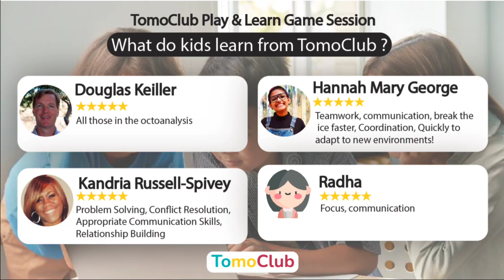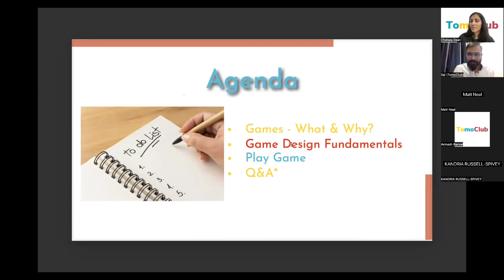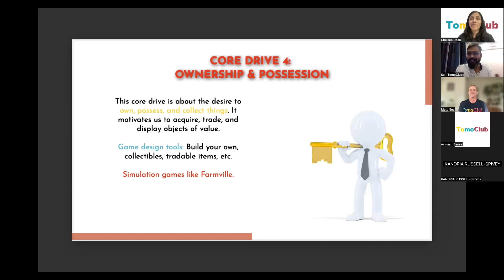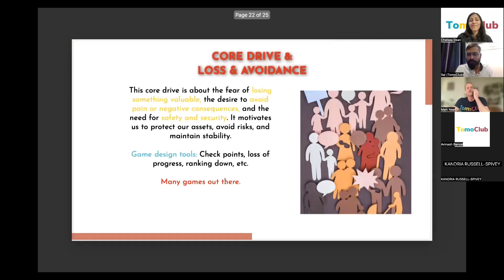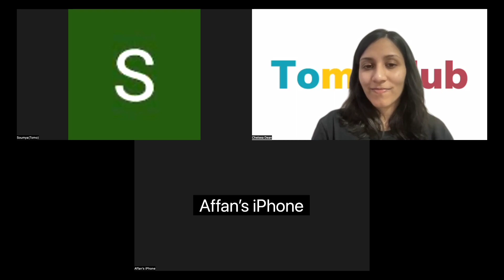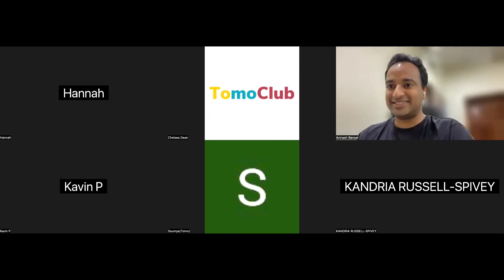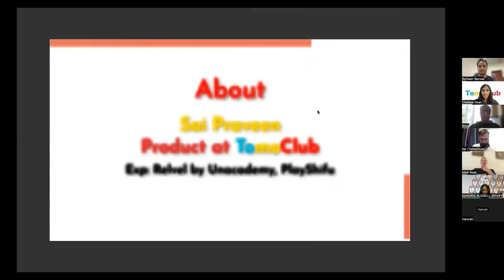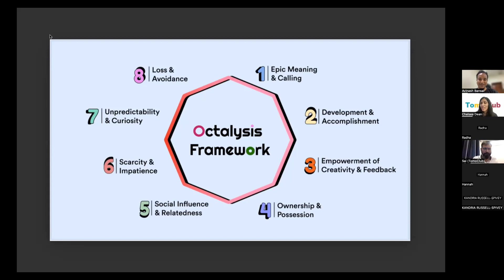How SEL games are designed | TomoClub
Level up your SEL game design process and gain 360-degree knowledge of the Octalysis framework used by TomoClub to design games that foster SEL. Hosted by Matt Neal, a game-based learning evangelist, and Sai Praveen, Senior Product Manager and a Gaming enthusiast.